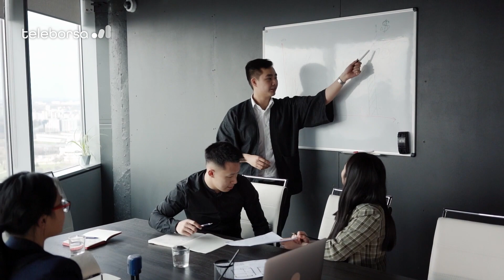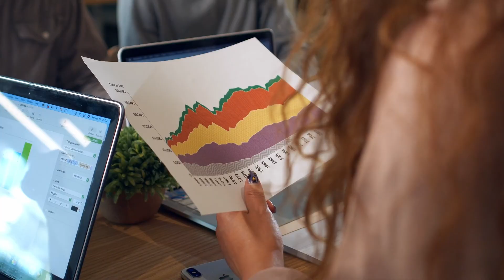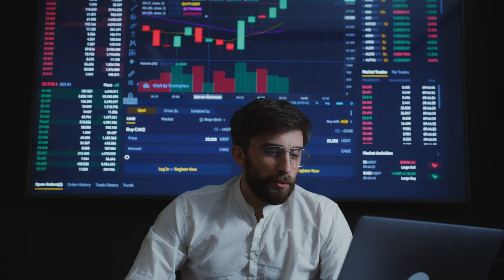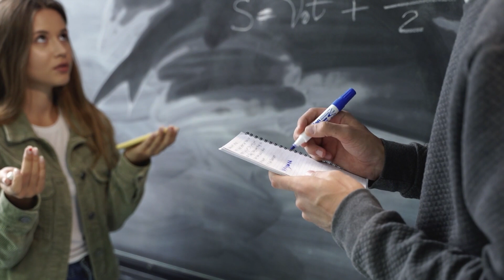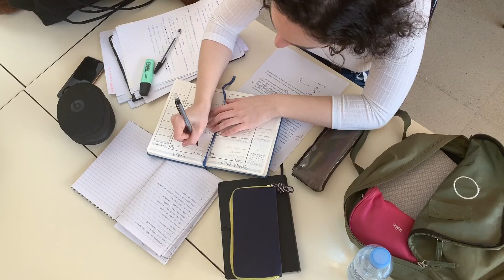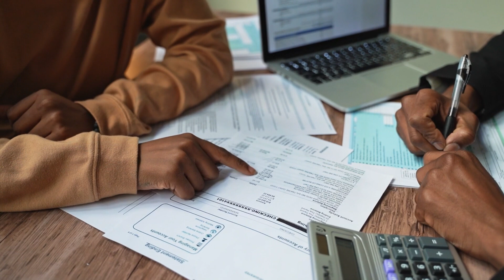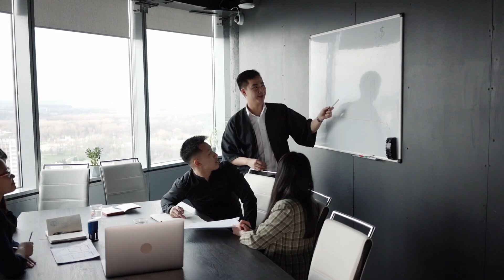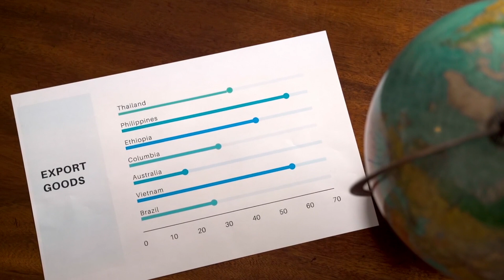Il corso in gestione delle imprese familiari dell'università di Verona arriva al terzo modulo